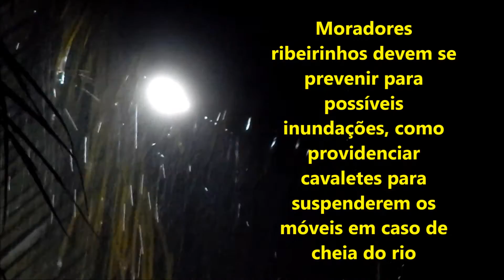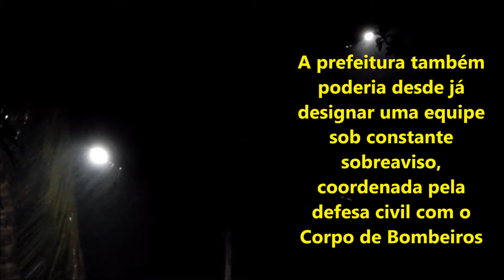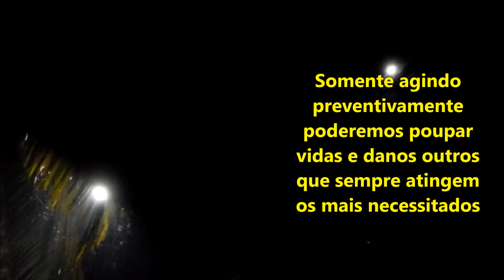Alerta com as constantes chuvas em dezembro de 2016